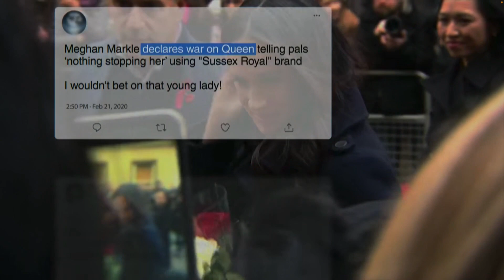Harry and Meghan Netflix series - what did we learn?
If you were expecting incendiary revelations in the Harry and Meghan show you might be disappointed.

Instead, the first three episodes of their Netflix series released today and for which they were reportedly paid millions, gave lots of new details about how Meghan and Harry first met.

It also made clear Harry's enduring fury at Britain's newspapers and alleged racism in how Meghan was treated by the press.